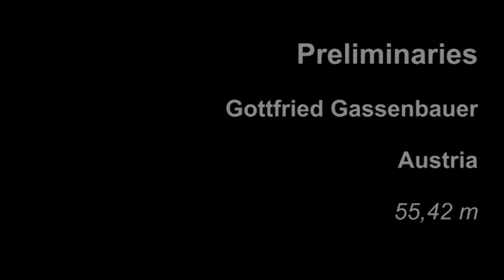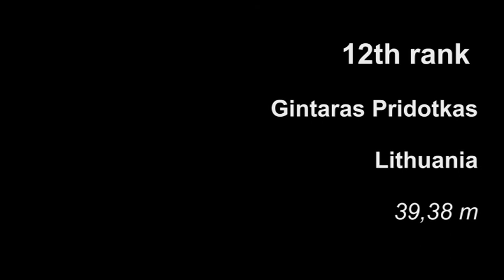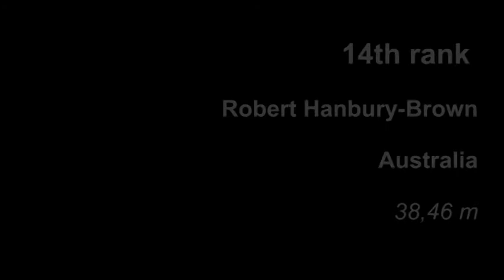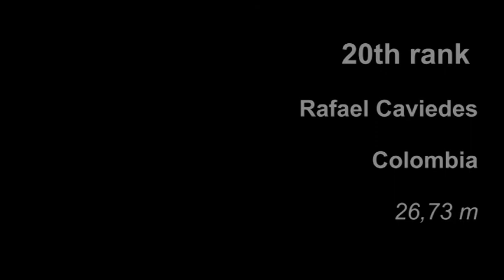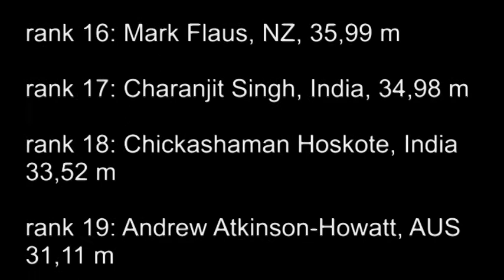WMA Sacramento 2011 M50 Hammer Places 9-20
World Masters Athletics Sacramento California USA
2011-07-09 Hammerthrow M50 Place 9 to PLace 20